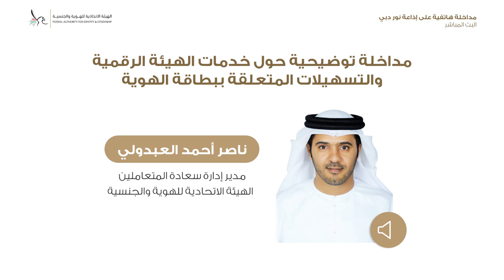مداخلة هاتفية على إذاعة نور دبي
مداخلة هاتفية على إذاعة نور دبي مع ناصر أحمد العبدولي، مدير إدارة سعادة المتعاملين في الهيئة الاتحادية للهوية والجنسية، للحديث عن خدمات الهيئة الرقمية والتسهيلات المتعلقة ببطاقة الهوية